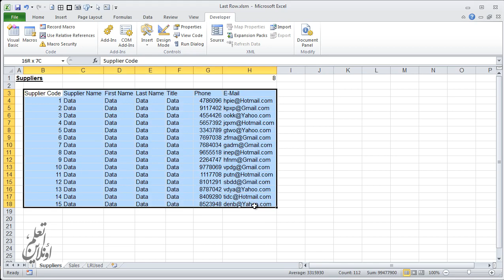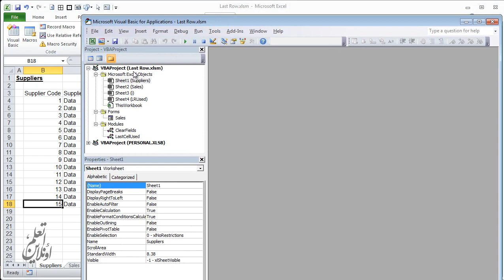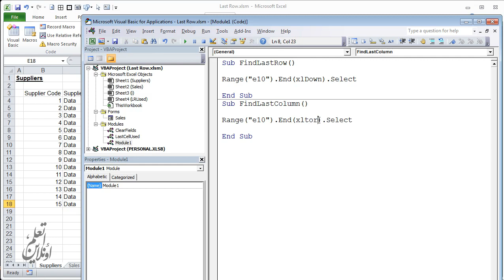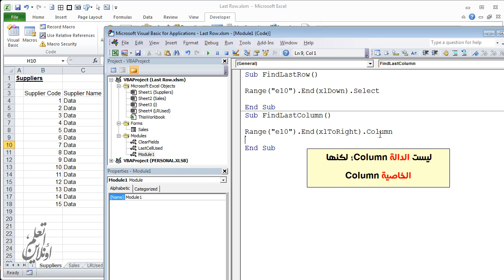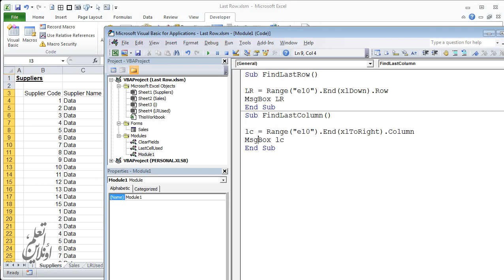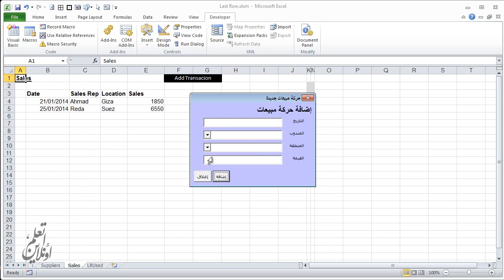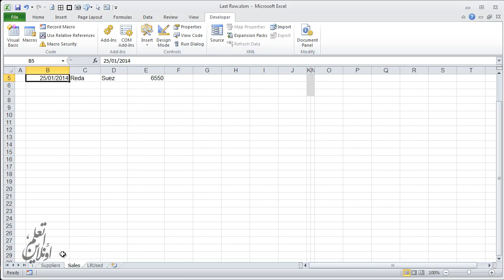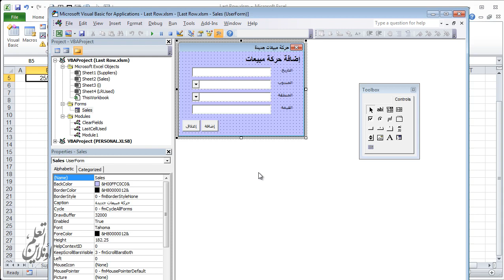Microsoft Excel Training تحديد أخر صف / عمود في جدول البيانات بإستخدام VBA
شرح كيفية تحديد / الإنتقال للصف أو العمود الأخير في جدول البيانات من خلال إستخدام أكواد VBA؛ نستفيد من هذا الفيديو كيفية الترحيل الى الصف التالي للصف الاخير أو قد تستفيد من هذا الفيديو في اضافة صف به مجاميع القيم الرقمية.

يعتمد الفيديو على استخدام الخاصية End مع مرجع الخلية للإنتقال الى نهاية الجدول وذلك في الإتجاهات الأربعة

excel training
excel help
microsoft excel help
excel courses
online excel training
microsoft office training